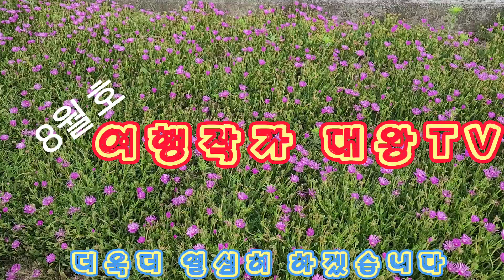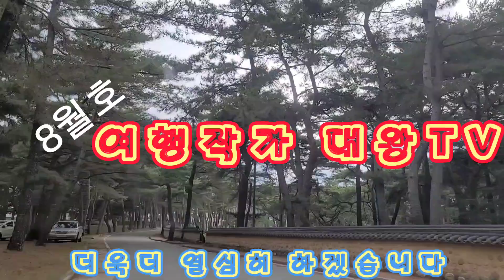8월호 여행작가 대왕TVㅡ여행작가 대왕TV 8월호